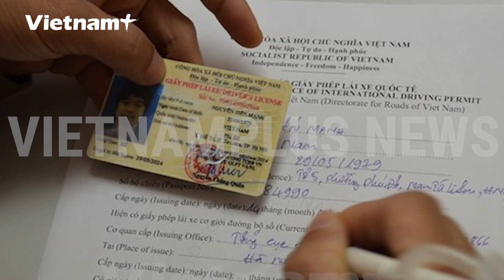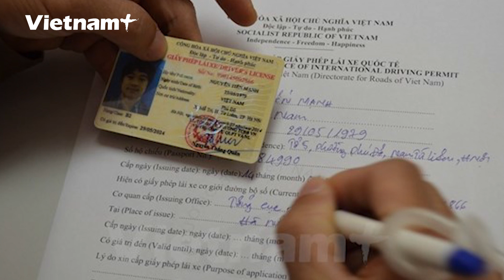Sự thật vụ Quốc Cơ, Quốc Nghiệp vừa chạy xe máy vừa làm xiếc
Bản tin 60S ngày 23/10/2023 có những thông tin đáng chú ý sau:
Sự thật vụ Quốc Cơ, Quốc Nghiệp vừa chạy xe môtô vừa làm xiếc.
Ngọc Trinh có thể bị đưa vào “Danh sách đen” của Bộ Văn hóa.
Định danh số nhà sẽ giúp minh bạch hóa thị trường bất động sản
Giảm phí cấp đổi giấy phép lái xe, hộ chiếu trực tuyến từ tháng 12.
Nga chặn đứng toán biệt kích Ukraine vượt sông Dnipro